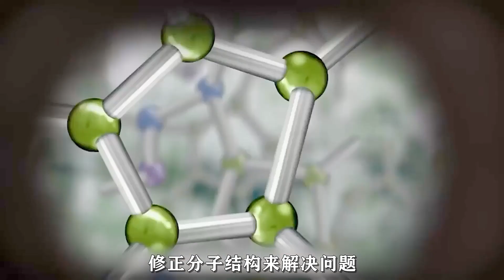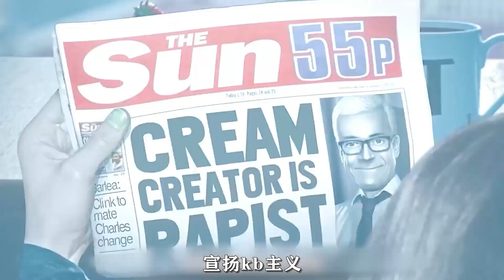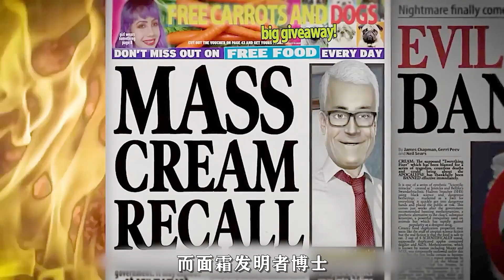【萌妹】一款神奇乳霜，不管你是長殘 截肢還是貧窮，通通都能搞定！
韓國爆笑喜劇，馬東錫回家奔喪，卻意外發現院子裏，藏有一對價值100億的金佛！
面館老板送給窮學生一碗湯面，15年後，窮學生變成富豪來報恩。短片《一碗湯面》
超能女孩控水成型，只要喝下一口水，就能吐出一條“大白鯊”。電影《全民小英雄》
女孩被以86元賣進紅燈區，用10年時間逆襲，終成一代黑手黨女王！《紅燈區女王》